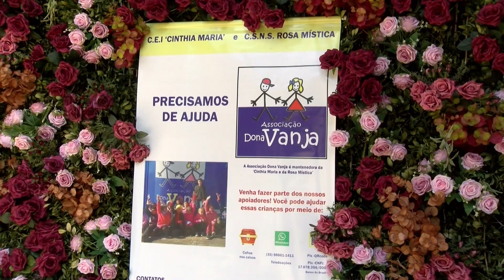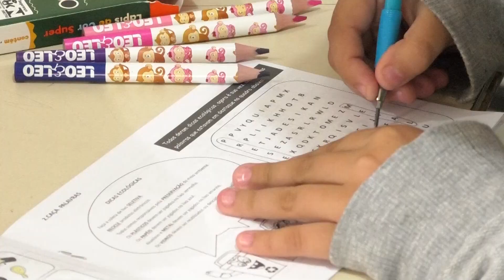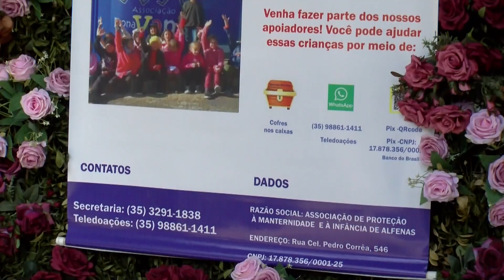10º Feijão Amigo em prol da Associação Dona Vanja